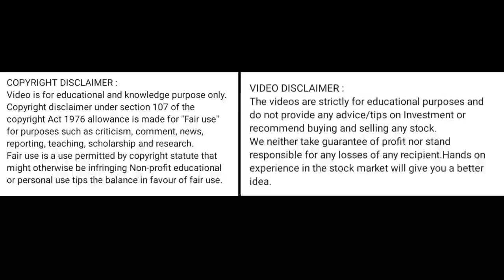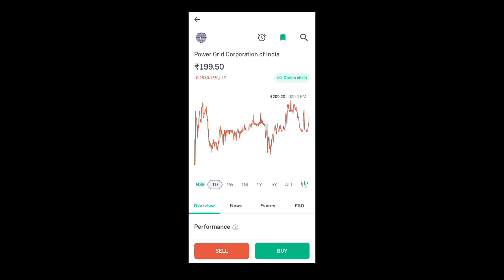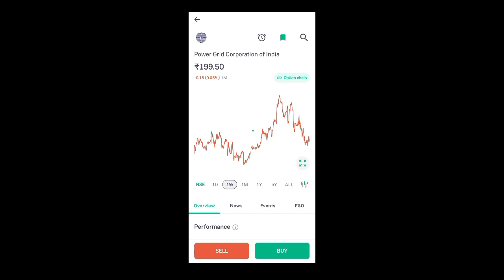power grid share news today l power grid share price today I power grid share latest news today